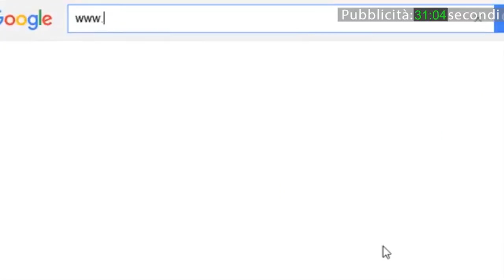ASD OltrepoVoghera, al via una stagione 2016/2017 ricca di novità